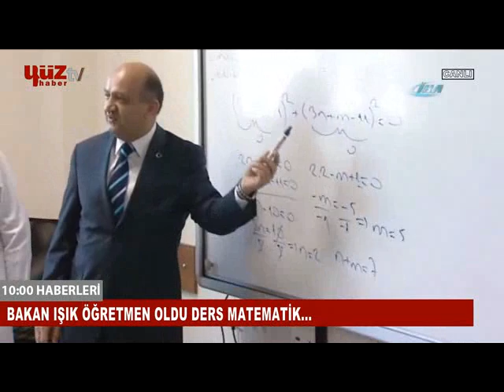ZEHRA TUTAR İLE 10:00 HABER BÜLTENİ (18/11/2014)